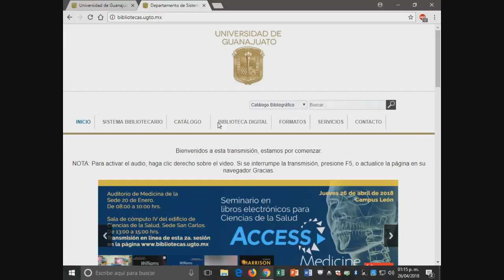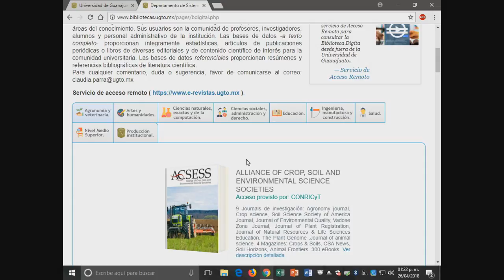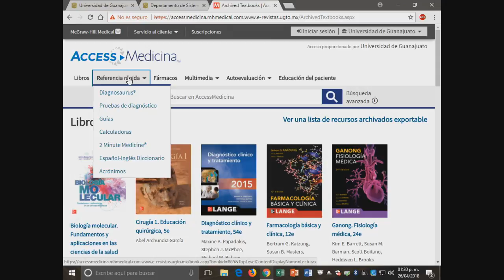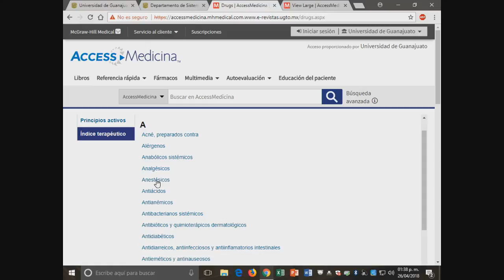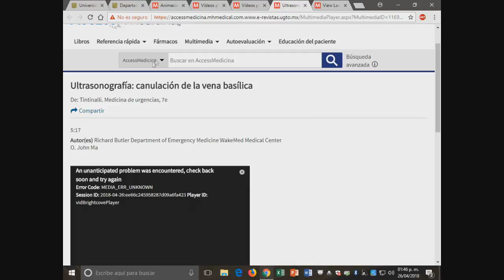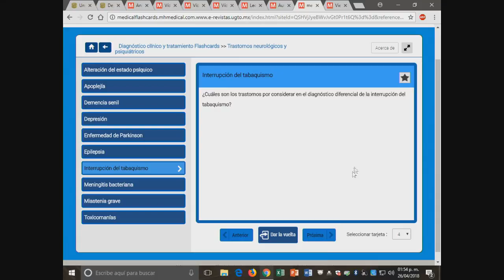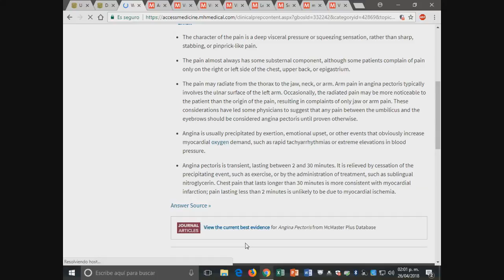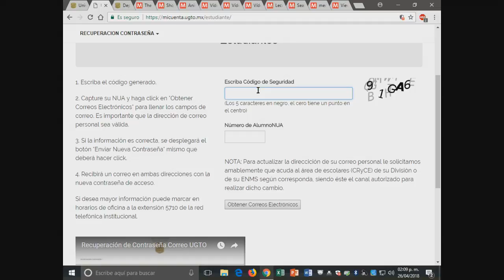¿Cómo usar Access Medicina? | Lic. Angélica Rodríguez Gutiérre | Universidad de Guanajuato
Seminario Access Medicine impartida por la Lic. Angélica Rodríguez Gutiérrez. Campus León, San Carlos-Sala de Cómputo IV del edificio Ciencias de la Salud.